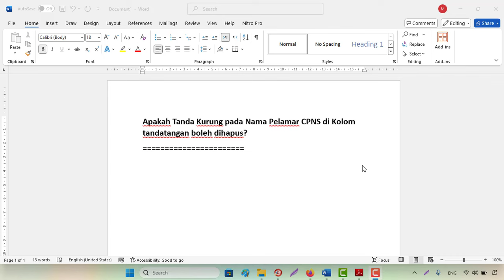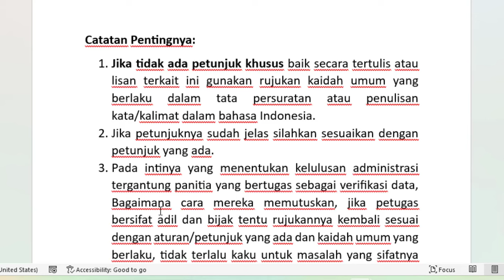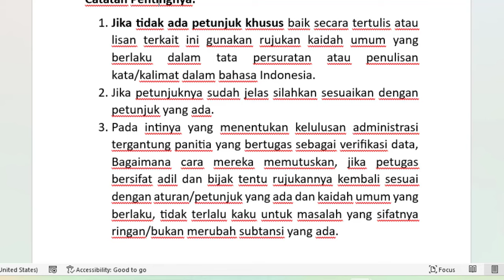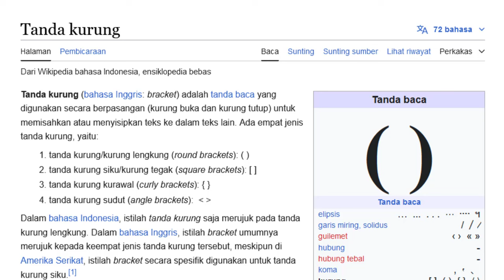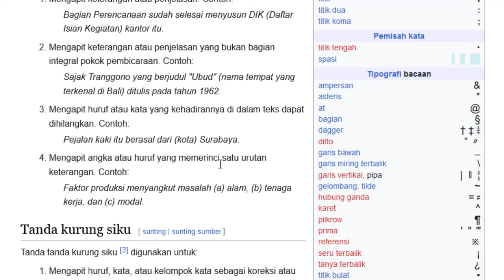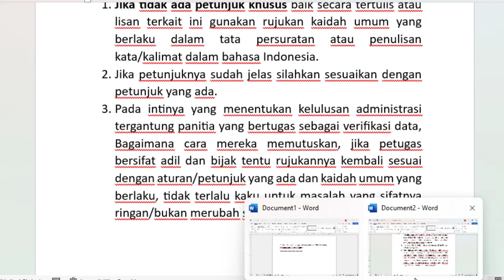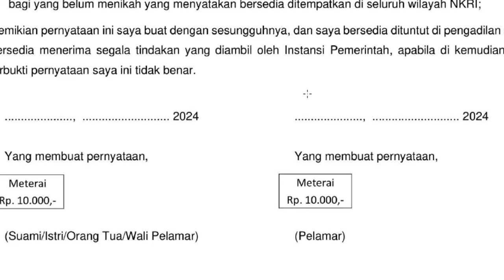🔴Apakah Tanda Kurung pada Nama Pelamar Seleksi CPNS 2024 di Kolom tandatangan boleh dihapus‼️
Contoh Surat Lamaran dan Pernyataan Seleksi CPNS Kemenag 2024 di sini

Surat Pengumuman dan lampiran unduh di sini Alamat CASN Kemenag di sini Rincian Formasi Lengkap CASN Tahun 2024 untuk Kemenag RI di sini Mekanisme Seleksi PPPK Tahun 2024 1. KEPMENPANRB Nomor 347 Tahun 2024 tentang Mekanisme Seleksi PPPK TA 2024 2. KEPMENPANRB Nomor 348 Tahun 2024 tentang Mekanisme Seleksi PPPK Untuk JF Guru di Instansi Daerah TA 2024 3.